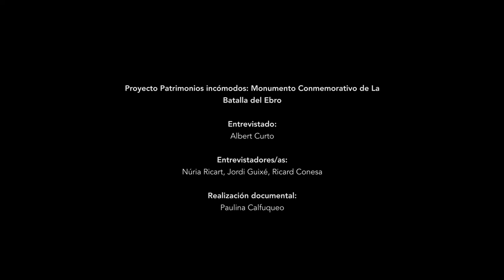Albert Curto, director del Archivo Comarcal del Baix Ebre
El director del Archivo Comarcal del Baix Ebre y miembro del Colectivo para la Reinterpretación del Monumento de la Batalla del Ebro (COREMBE), Albert Curto, expone su punto de vista sobre qué se tiene que hacer con el monumento de Tortosa.